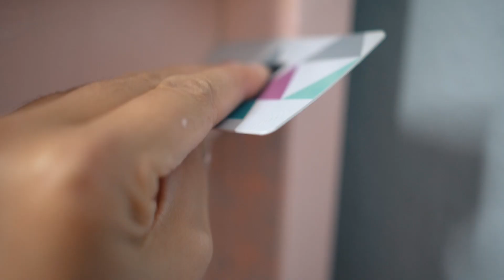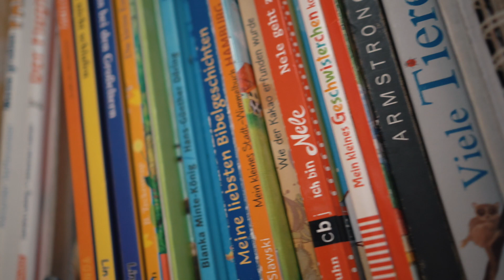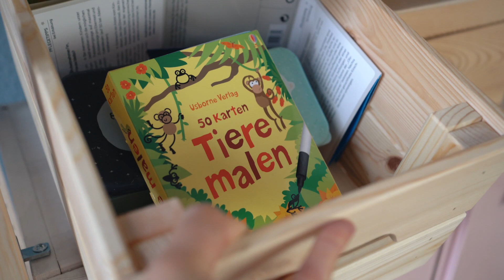IKEA IVAR HACK FÜRS KINDERZIMMER I EILEENA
Wir haben aus dem Ikea Ivar Schrank ein Kinderzimmerregal gebaut.

Produkte aus dem Video:
Alpina Steinblaue Schönheit Wandfarbe grau*
Vincent Buntlack haben wir uns im Bauhaus zusammenmischen lassen
Grimms Holzbogen*

Gestell für Federwiege*
Rose Lack*